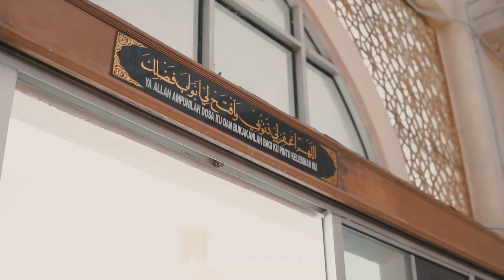LINANGAN LADUNI (Darwish) - Cover By GAU NASHEED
OFFICIAL MUSIC VIDEO COVER LINANGAN LADUNI (Darwish)
By GAU Nasheed

Penyanyi Asal  : Darwish
Cover by            : GAU Nasheed
Komposer         : Harry Khalifah
Lirik                    : Yabang Khalifah
Talent                 : Ika & Azri
Videographer    : Nazmi Johari
Pakaian              : AISY ASYRAF